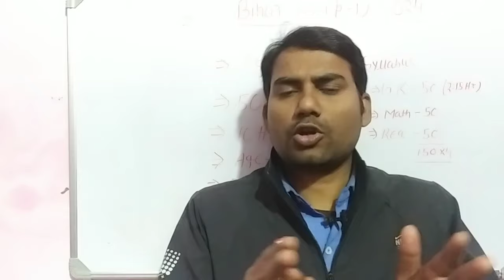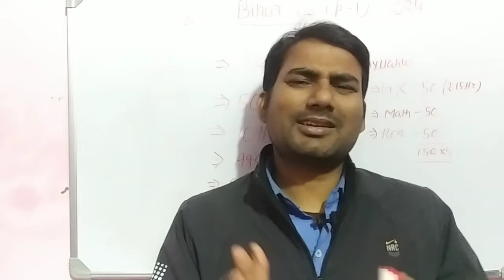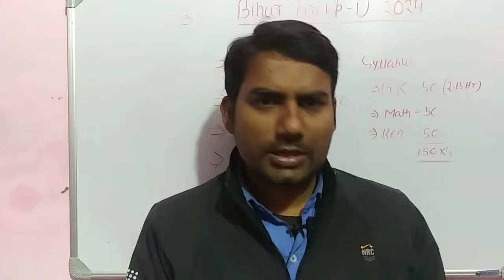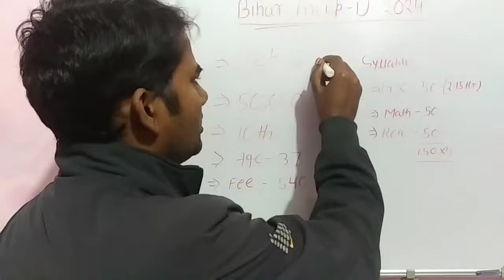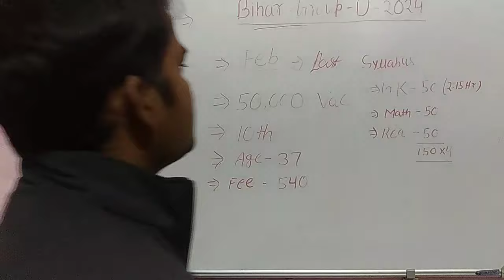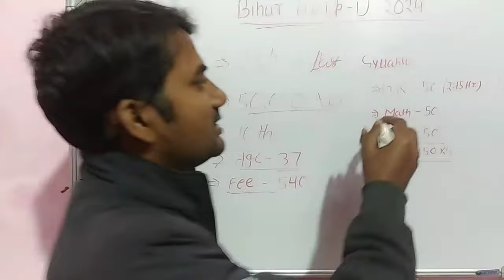group d vacancy 2024/ bihar ssc group d vacancy / bssc vacancy 2024/ bssc new vacancy /new vacancy j